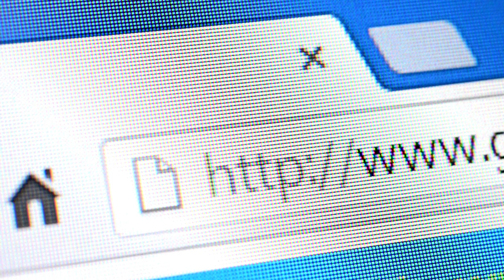What is Red Boost? Does Red Boost Really Works?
Want to know if Red Boost really works? In this video, we'll give you an honest review of Red Boost male enhancement pills based on real customer experiences.

If you're considering buying Red Boost, watch this video to learn about its ingredients, potential side effects, and most importantly, if it actually works. Plus, hear from real customers who have tried Red Boost and see if it's the right supplement for you. Don't make a purchase until you watch this video!